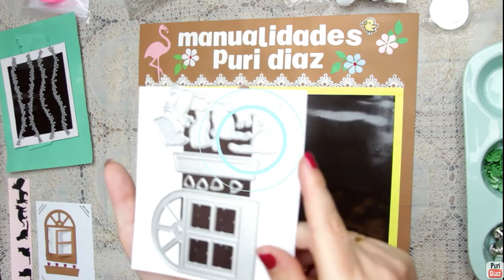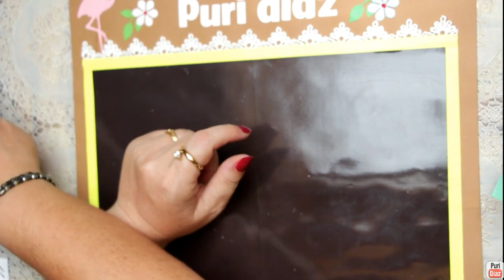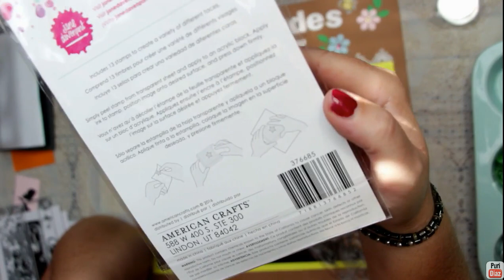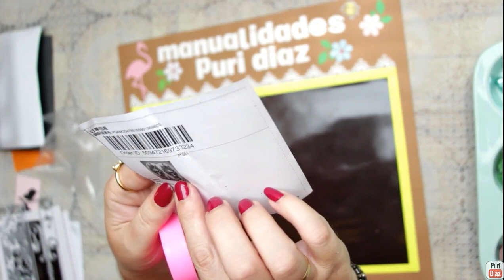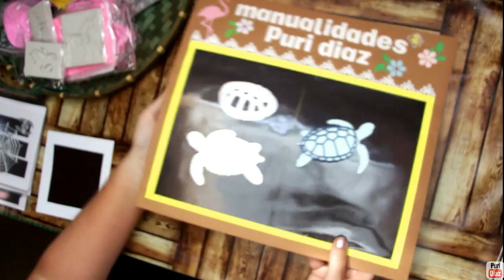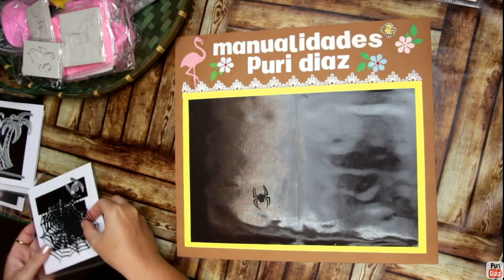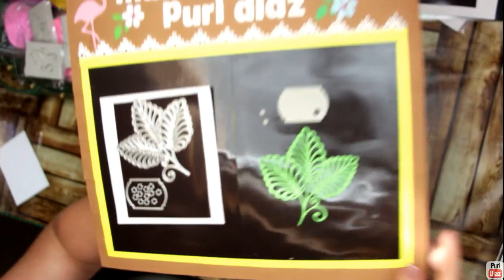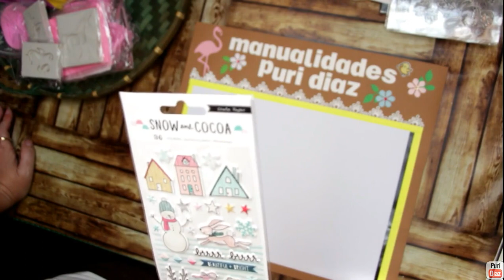Haul Aliexpress septiembre 24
Mega haul aliexpress
os dejo el enlace a mi blog con todos los enlaces:

EDICION DE VIDEO:
MIRILLIS ACTION
WONDERSHARE FILMORA